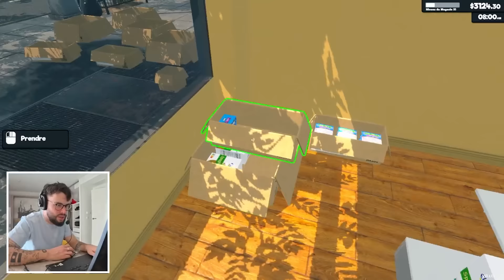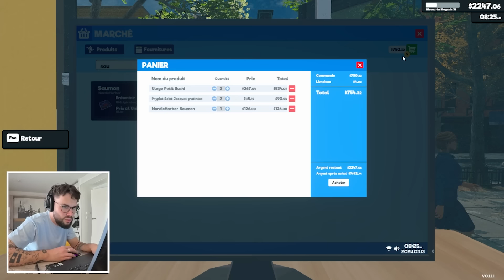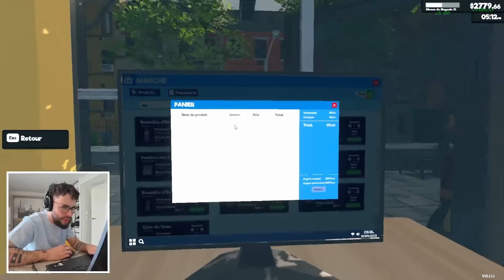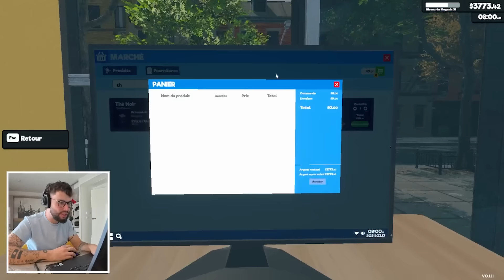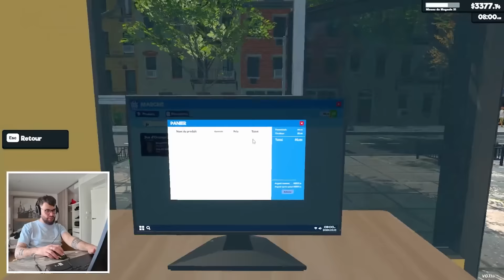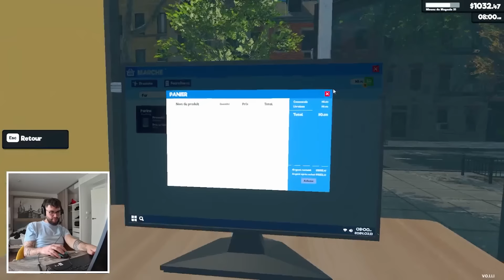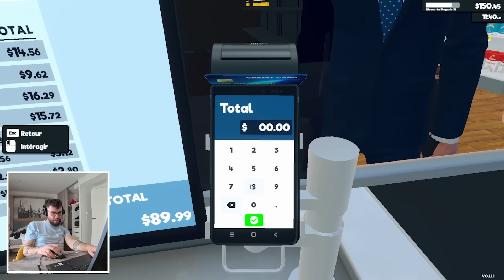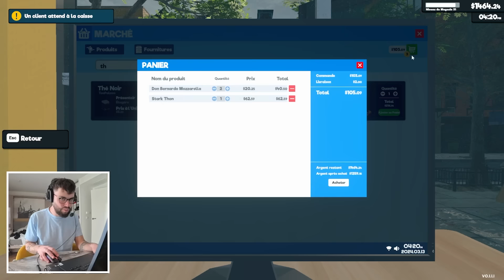MON CHIFFRE D'AFFAIRE S'ENVOLE ! (Supermarket Simulator #13)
Épisode 13 : Plus rien ne peut m'arrêter, road to 1 million de $ de chiffre d'affaire !